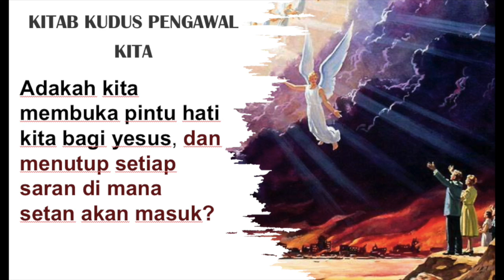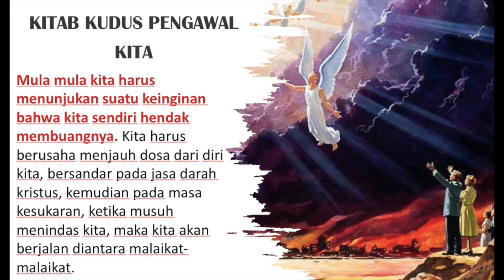(e-Devotional) Kitab Kudus Pengawal Kita "Maranatha"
Maranatha p.95